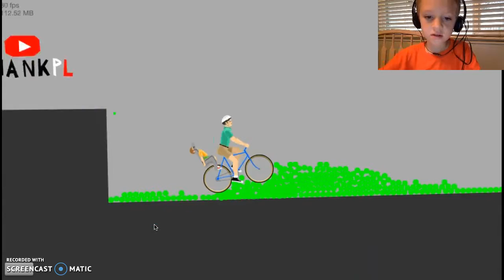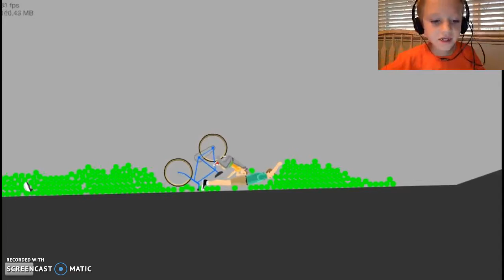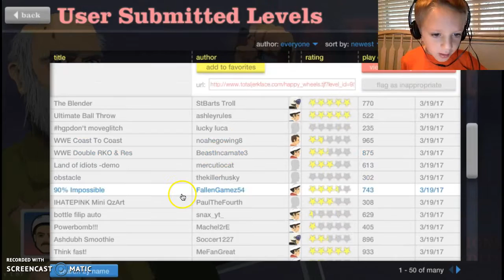Happy whellys is back BOY!!!